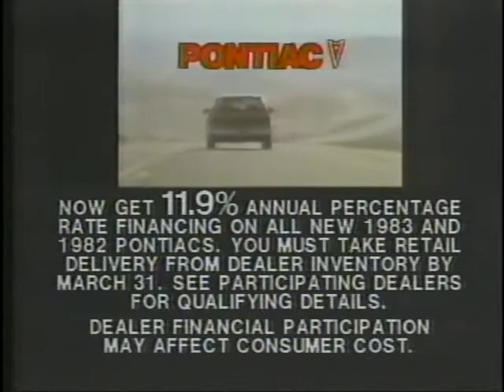1983 Pontiac 2000 commercial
U.S. market GM commercial for the Pontiac 2000 hatchback.